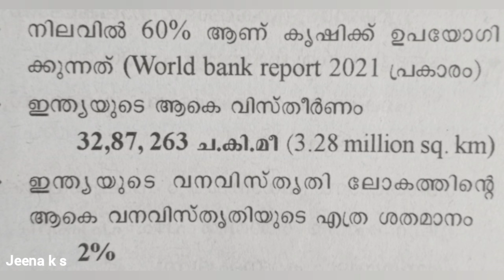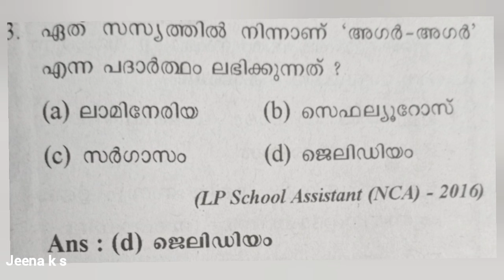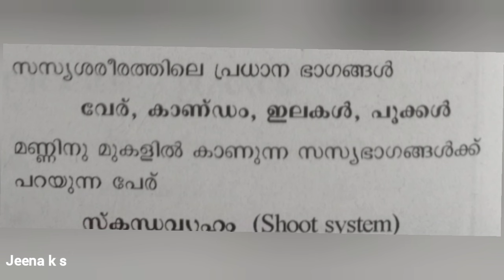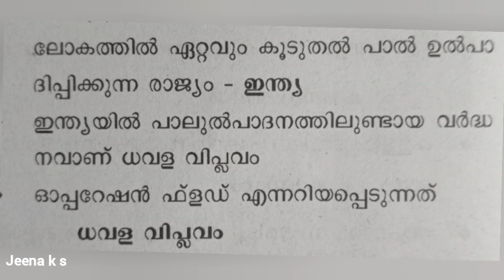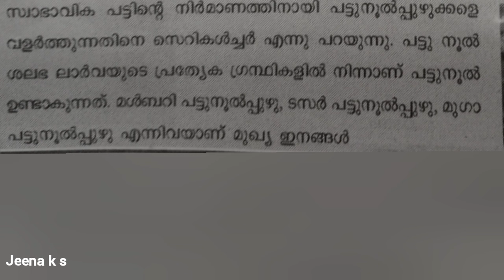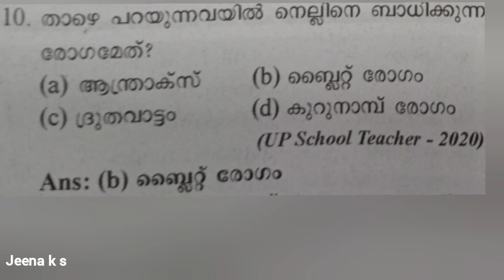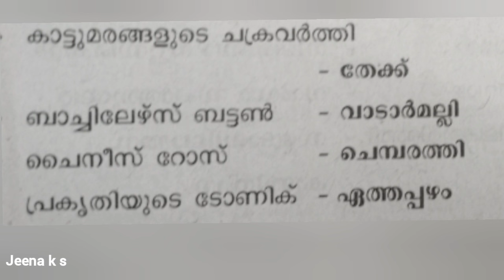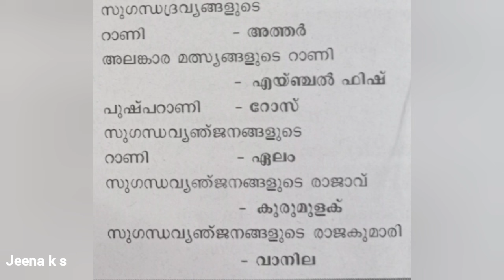Day32_ LPUP 60 days challenge|BIOLOGY_Agiculture|കൃഷി പാർട്ട്_1